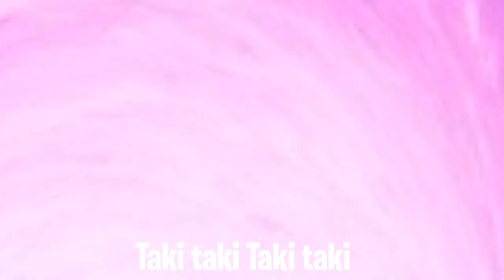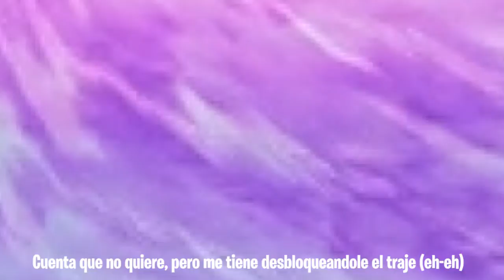🎵 ¡TAKI TAKI! - PARODIA MUSICAL FORTNITE | DJ Snake - Taki Taki ft. Selena Gomez, Ozuna, Cardi B